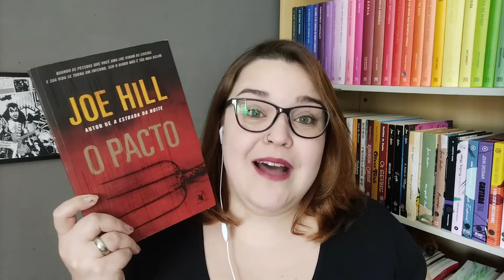VEDA #25 - O Pacto [Joe Hill} Resenha #22 | Li num Livro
Veda n° 25: Resenha de O Pacto do Joe Hill. Aqui conto tudo que achei do livro e do filme, sem spoilers.

Link do canal na Amazon